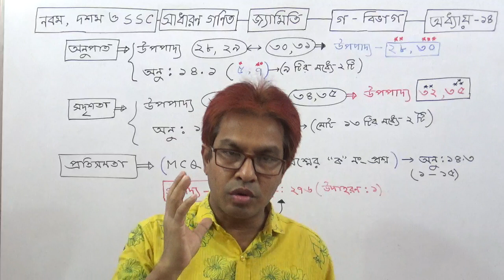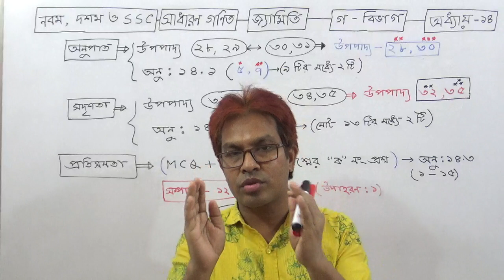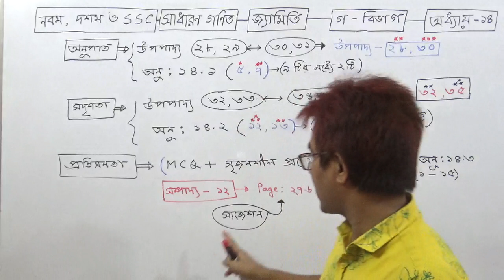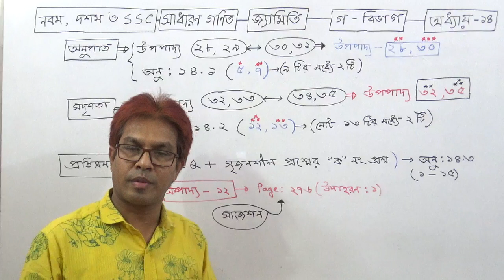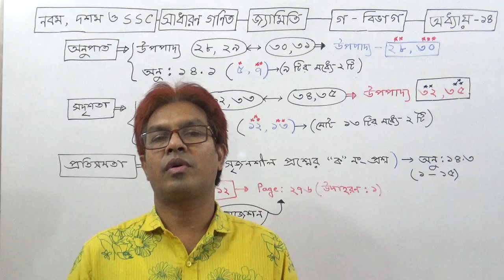এসএসসি- গণিত | জামিতি / ( সাজেশন) G. Math Chapter -14 (আনুপাত, সদৃশতা ও প্রতিসমতা) তৌহিদ স্যার